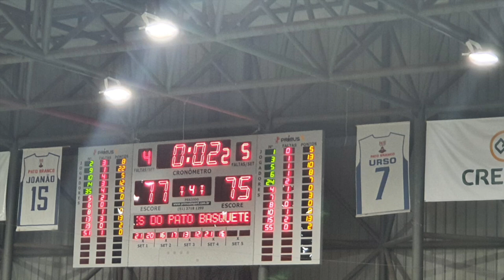Pato Basquete enfrenta o Brasília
Esporte: Pato Basquete vence o Brasília num jogo disputado ponto a ponto até o final.